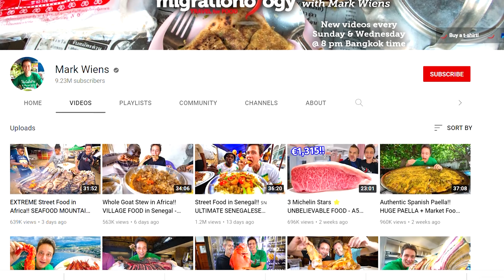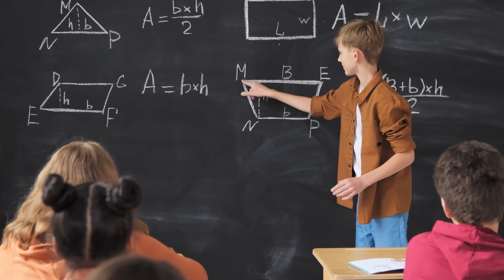Mark wiens Exposed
MARK WEINS EXPOSED

Hey guys, I am your host and welcome back to the channel.
Eating out has become an essential part of our daily lives, whether it be for a birthday celebration, a night out with friends or just some alone time at your favourite café. We entered the era of food vlogging with the rise of eating out and the increase in social media users.

Today I have such a channel to talk about which says, Food is the reason you should travel and on his channel, you can find videos about delicious street food and travel tips!
Mark Wiens is the man behind the food vlogging and travel channel named “Mark Weins” with about 9.23 Million subscribers and 1251 uploaded videos.

Recently, he has been getting a lot of comments and questions about Who he is and how he started travelling and how he started eating. So, he just wanted to share a little bit about that in this upcoming video. He was born in 1986 in Phoenix, Arizona, his mom was actually Chinese but American born in Hawaii so he’s actually half Chinese and that's sort of the reason why he thinks he loves Asian food so much. His grandfather was actually a Chinese chef so he definitely has some Chinese heritage.

His parents are Christian missionaries, so when Mark was five years old, they moved to France, where, believe it or not, he spent his first year of formal education. Unfortunately, He can't speak French very well anymore, but he wishes he did. After France, they moved to the Democratic Republic of the Congo, where, at the time it was known, he was home-schooled but it was a good three and a half years for him as he shared.

It was in Congo that he did a lot of awesome things like run around in the jungle with no shirt on and eat all kinds of jungle creatures. He used to go with a slingshot and shoot little birds and eat them and he did also eat all sorts of other jungle creatures like flying termites grubs delicious things like that but then when war broke out all of them relocated to Nairobi, Kenya and that's where he attended school for about eight years until graduating from high school. He went back to the United States and attended Arizona State University for four years until graduating with a degree in global studies but throughout the university, He worked full-time.

He also began a little eBay business, and of course, he said he ate as much as he could during his time in college. However, after he graduated from college, he chose to travel to South America because he had been working and had some savings. Before deciding to travel to Asia, Mark spent around six months in South America.

Food sharing and social interaction have always been a part of human history, spanning many millennia and many cultures. But in recent years, the explosive growth of social media has transformed the way we eat, elevating food consumption to a completely new level. Starting with publishing our daily meals and recipes on Youtube and Instagram, it eventually led to a niche of food ambassadors that make their passion their profession.
It is simpler to maintain a healthy lifestyle and eat well with the aid of social media. Around the world, there is a sizable gourmet community that offers encouragement and advice on healthy eating.

Mark Weins is one of those channels. He adored exploring new places and trying local cuisines. He created an ebook trip guide to share his travel experiences with his social media followers and some of the delicacies he enjoyed because he used to enjoy himself wherever he went. When his fan base was expanding, Mark decided to attempt vlogging. He then started a YouTube channel, which flourished and propelled him to the top of the platform. His channel, as of September 2020 had over 1 billion views from the content created. This fame made him rich and reach a net worth of 6.5 Billion dollars.